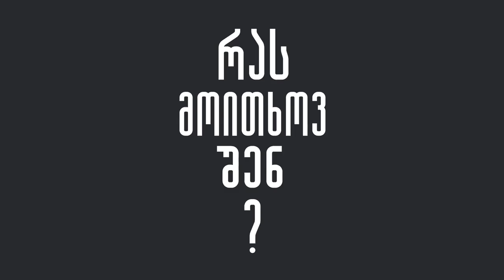კამპანია ►რას მოითხოვ შენ! პაატა სამხარაძე ჭიათურიდან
„სოფლები ინგრევა, სამსახურები მცირდება, არავინ ხმას არ იღებს, კანონმდებლობა ყველაფრის უფლებას აძლევს, ჩვენ უბრალო ხალხი კი დაუცველები ვართ" - პაატა სამხარაძე ჭიათურიდან.

2005 წლიდან სახელმწიფოს მიერ დაწყებული პოლიტიკის შედეგად დასაქმებულები დაუცველები რჩებიან, გარემოს რესურსები კი უკონტროლოდ არის ათვისებული.
სახელმწიფოს უმოქმედობა უნდა დასრულდეს.
ჩვენ ვითხოვთ ადამიანების კეთილდღეობაზე დაფუძნებულ სოციალურ პოლიტიკას.
რას მოითხოვ შენ?

►„რას მოითხოვ შენ?“ კამპანია წარმოადგენს მცდელობას მოხდეს შრომისა და გარემოს დაცვის მიმართულებით არსებული საკანონმდებლო ხარვეზების, სისტემური პრობლემების იდენტიფიცირება.